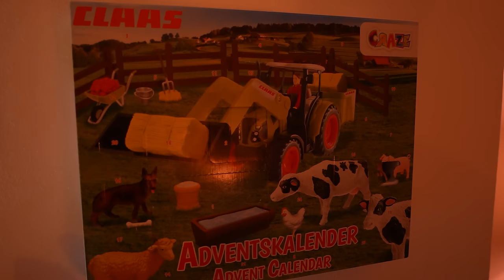VLOGMAS begint met drama, ruzie en Bonnie! 🎄 | vlog 663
Vandaag in de vlog: gedoe over een parkeervergunning in de Gemeente Hilversum, de eerste koffie uit mijn adventskalender van Coffee Friends, de kerstmuziek komt tevoorschijn, ik ga naar Bonnie in Rotterdam om Real Housewives of Amsterdam te kijken en Sjakie te aaien. We eten pizza, bespreken Sinterklaas, lootjes trekken, wel of niet een kerstboom kopen, Nicks boerderij-adventskalender. Thuis open ik mijn Pringles adventskalender en een bijzondere kattensnack met CBD-olie voor Kai. Kijk maar even!

✩ Bekijk de vlogs van @BijBonnie!